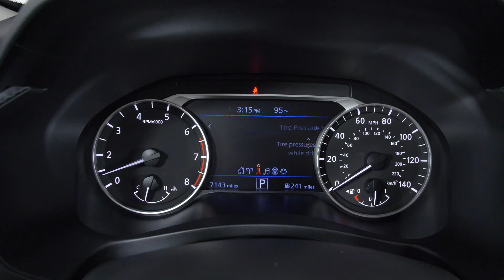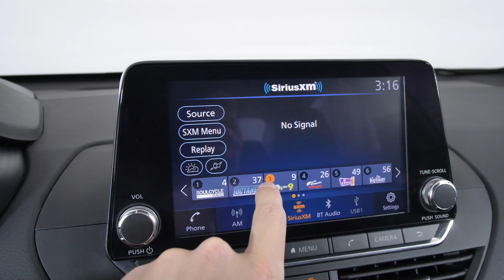2019 Nissan Altima S Nissan of Cookeville P186867R Certified Pre-Owned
Stock #: P186867R